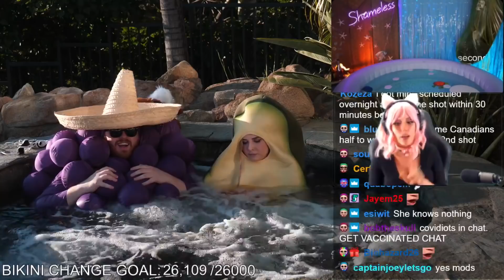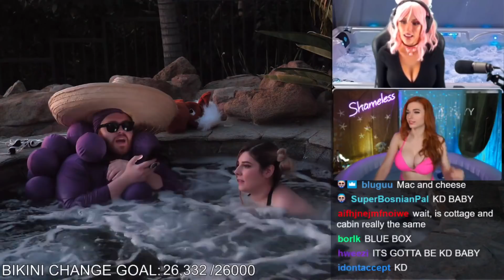GOING OUT OF MY COMFORT ZONE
I was on Amouranth's shameless podcast to talk about embarrassing stories, worst fears, and our future content.